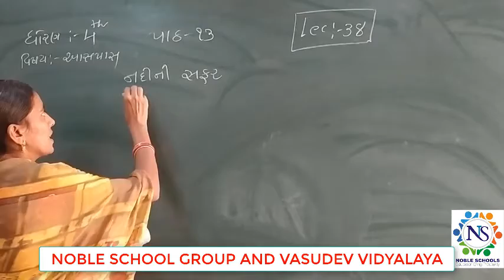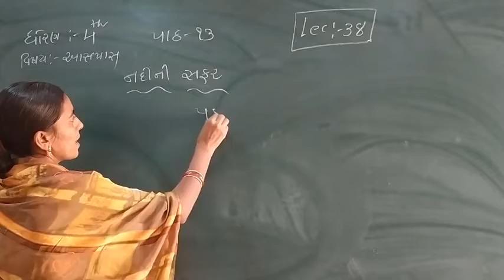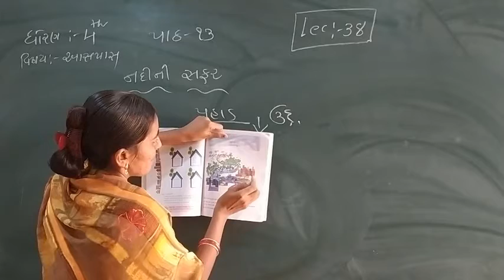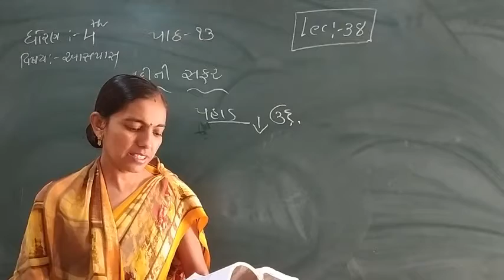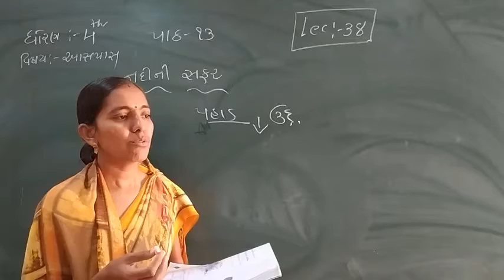Standard - 4 Aaspas i Semester -2 Lecture - 38 By Rachnamadam